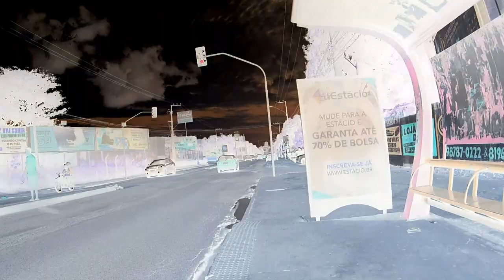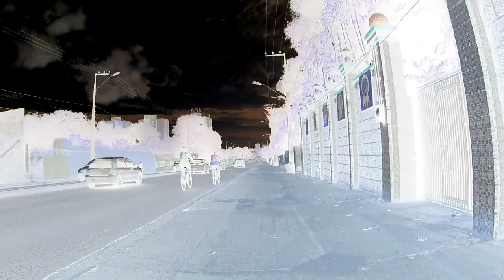Role de Bike na Ilha de São Luís Maranhão Grupo Sport Bike